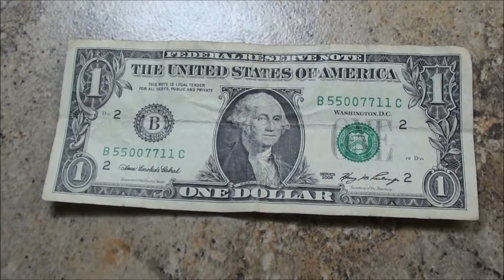$1 SERIAL NUMBER ALL DOUBLES! RARE CURRENCY JUST FOUND you have to see this unique serial number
The serial number on this $1 bill is so unique and amazing!!! I cannot believe I actually found it :)